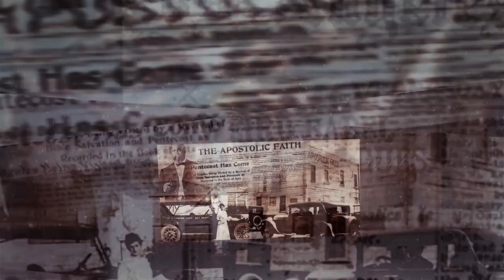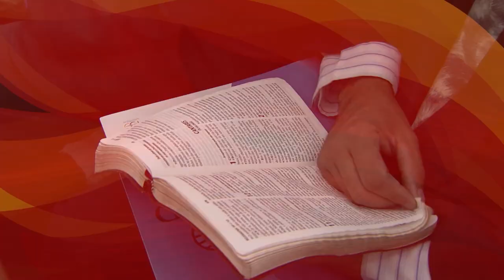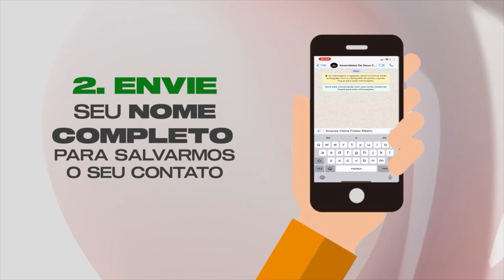PANDEMIA: CRISE X OPORTUNIDADES | PENHA CASTELO (ENTRE ELAS)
Você já ouviu a frase: “oportunidades em tempos de crise”? Provavelmente sim. E acredite, por mais que pareça clichê, esta é uma realidade inegável. As crises podem trazer oportunidades para pessoas saírem destes momentos mais fortes, e se posicionar à frente da das divergências diárias! No programa de hoje, vamos falar sobre esse assunto com nossa convidada Penha Castelo da ADEC • Entre Folhas. Se você sentir edificado, compartilhe com mais alguém.